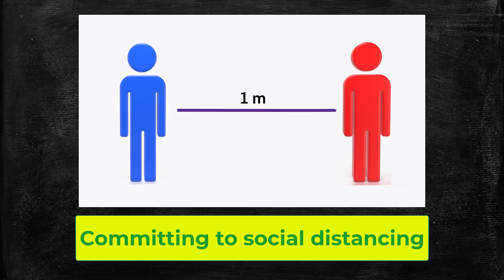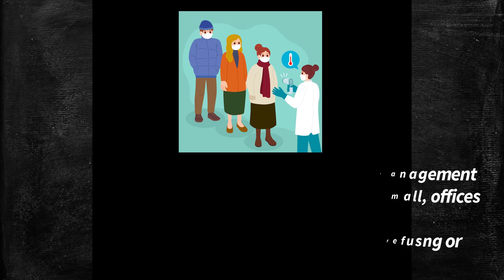3 Steps to save 3000 SAR Daily